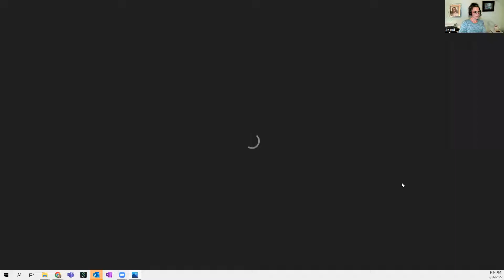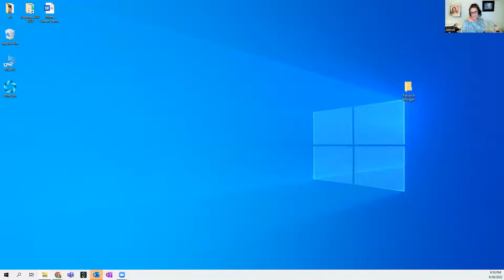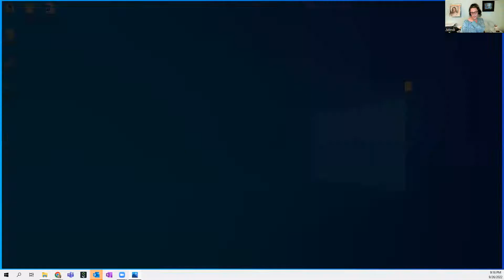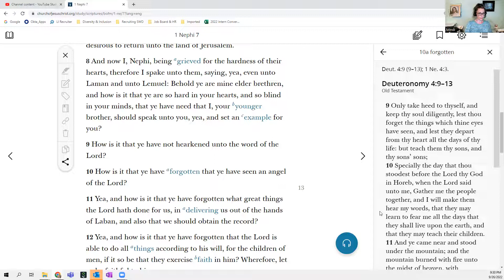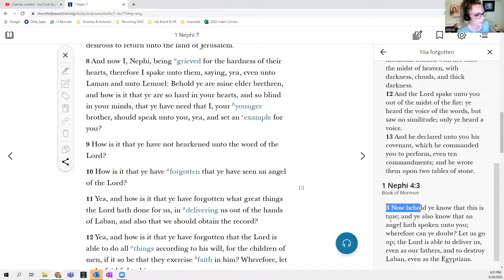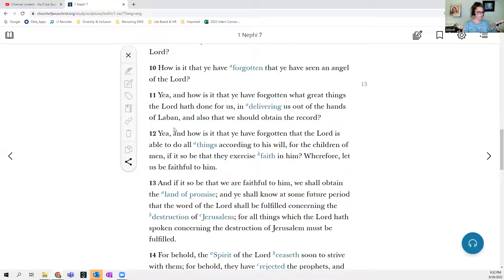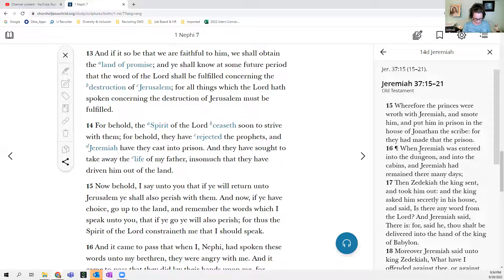🦋 BoM_Day 6_1 Nephi Ch. 6 - 7 + Tribute to a Righteous Patriarch 💔💔💔